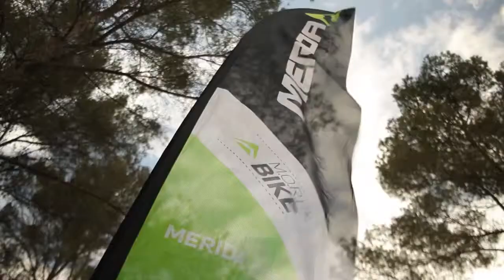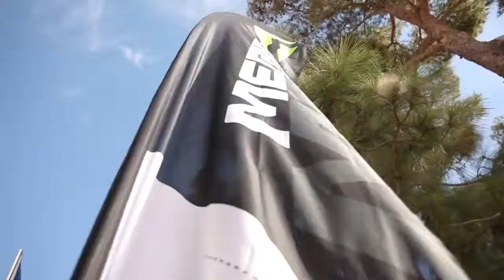Multivan Merida Biking Team 2013 Teampresentation on Mallorca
Een samenvatting van de teampresentatie van het Multivan Merida Biking Team voor 2013. Met compleet nieuwe fietsen, een nieuwe uitstraling en nieuwe teamleden is het team klaar voor seizoen 2013!